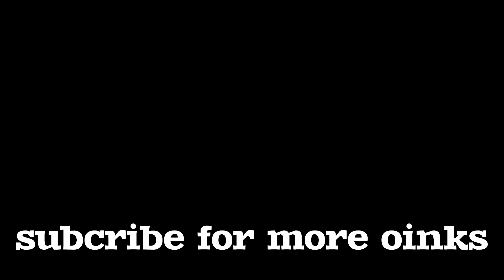Star Wars: Battlefront 2 (Classic) [2] - The Beasts of Felucia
Game Description:
Join the rise of Darth Vader’s elite 501st Legion of Stormtroopers as you fight through an all new story-based saga where every action you take impacts the battlefront and, ultimately, the fate of the Star Wars galaxy.

Hey you! Yes, you watching the video! Seriously, I appreciate all the support. Oink♥